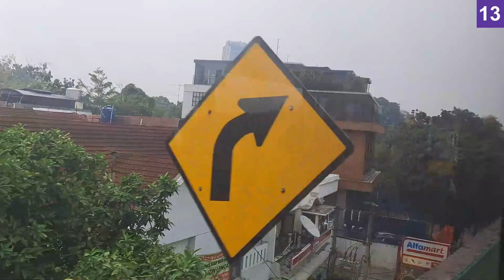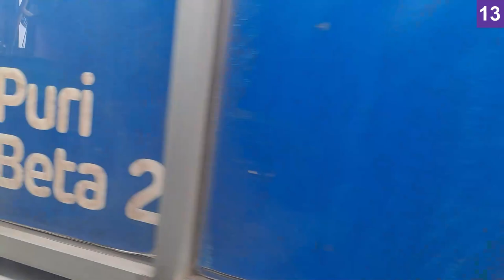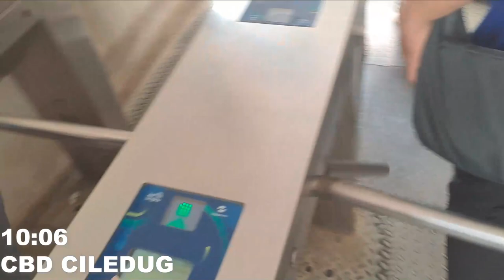So I went to CBD Ciledug | Transjakarta Corridor 13 Ride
Traffic in Ciledug was alright, which is good.

Timestamps:
0:17 Leaving CSW
2:04 Mayestik
3:21 Velbak
5:24 Kebayoran Lama
7:08 Seskoal
8:39 Cipulir
9:59 Swadarma
11:35 JORR
14:51 Adam Malik
22:28 Puri Beta 2
29:12 CBD Ciledug